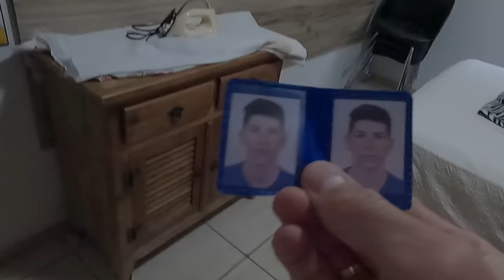INVADI A CASA DELE PARA PEGAR AS MINHAS PLACA DO YOUTUBE